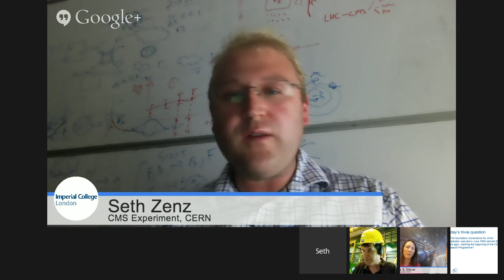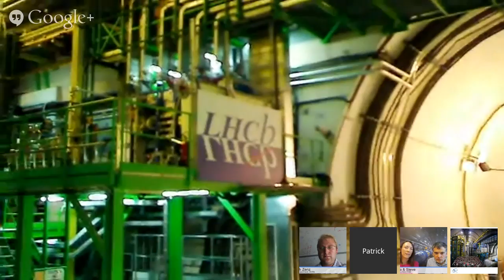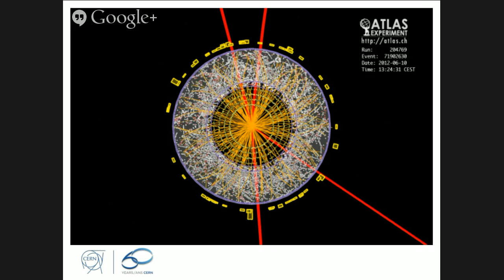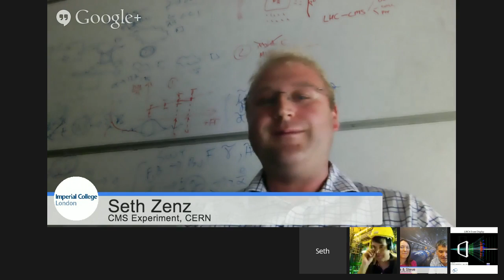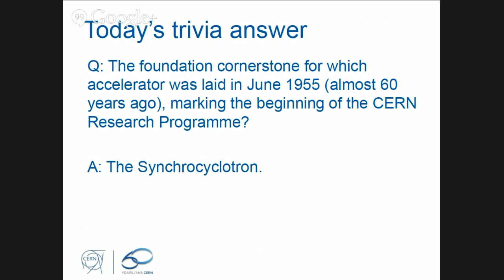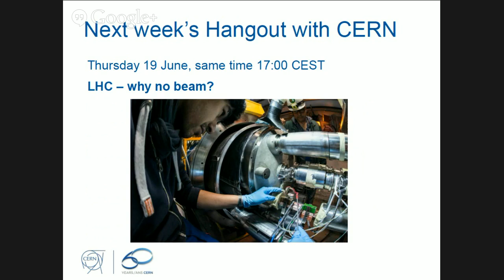Hangout with CERN: LHC physics - what's new? (S04E01)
Join CERN physicists to find out the latest results from the Large Hadron Collider, featuring Standard Model Physics and Beyond, the Higgs Boson, Supersymmetry and Heavy Ion Physics.

Our host, LHCb physicist Tara Shears is joined by ATLAS physicist Steven Goldfarb. LHCb physicist Patrick Koppenburg joins from the LHCb experimental cavern roughly 100 metres underground, while CMS physicist Seth Zenz monitors social media, and Kate Kahle and Achintya Rao handle production.

Recorded live on 12 June 2014.

The hangouts with CERN answer questions received via askCERN on Twitter and Google+ and via YouTube and Facebook comments.